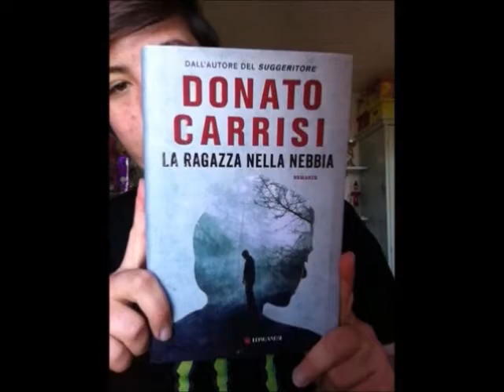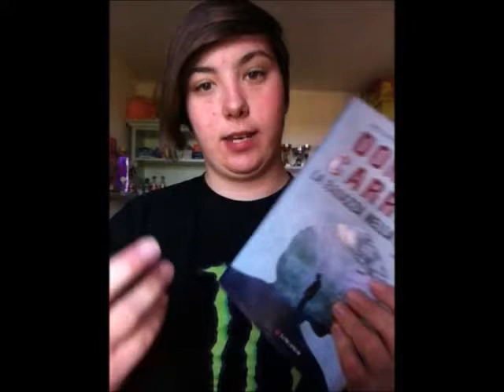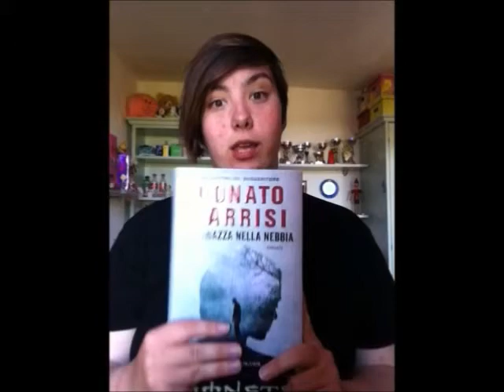LA RAGAZZA NELLA NEBBIA